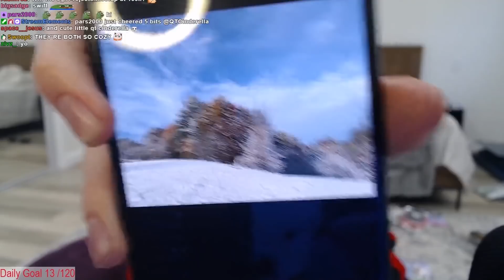How it's going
An extended version and behind the scenes of we tried the worst couples costumes with Ludwig and QTCinderella.